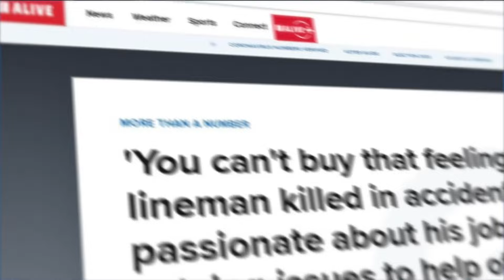Memorial service Thursday for Griffin lineman killed in accident, many city services closed in honor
Eric Weems died after an accident where the equipment used in the power project failed, according to Griffin Police.